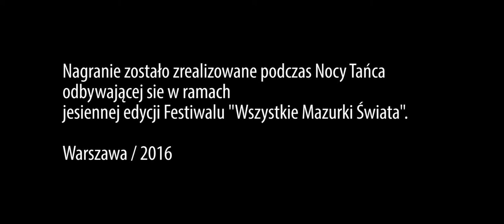Mistrz Sławomir Czekalski i uczniowie - Oberek od Radzymińskiego / Warszawa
Kapela Dobrzeliniacy: harmonia – Mistrz Sławomir Czekalski, skrzypce – Maria Stępień, baraban – Mieczysław Stańczyk
oraz uczeń:
akordeon – Dawid Wójcik

Warszawa, Festiwal Wszystkie Mazurki Świata, 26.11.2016 r.

Film zrealizowany przez fundację Po Staremu w ramach projektu „Mistrz Sławomir Czekalski. Popularyzacja i kontynuacja muzycznych tradycji pogranicza łęczycko-łowickiego”. Projekt dofinansowany z budżetu Ministerstwa Kultury i Dziedzictwa Narodowego.

Zapraszamy do śledzenia stron na których można znaleźć informacje o zbliżających się występach kapeli Sławomira Czekalskiego - Dobrzeliniacy, oraz zabawach tanecznych organizowanych w Łodzi i całej Polsce:

O projekcie.
Sławomir Czekalski to wielokrotnie wyróżniany na przeglądach i w konkursach harmonista z pogranicza łęczycko-łowickiego. Jego kapela Dobrzeliniacy doceniana jest również na scenach tanecznych w Łodzi, Warszawie, oraz Trójmieście. Można śmiało powiedzieć, że jest popularny w wymienionych miastach, z których młodzi muzycy dojeżdżają do niego na naukę gry. Nie przekłada się to jednak na popularność w Jego rodzinnych stronach. Sławomir Czekalski nie miał uczniów harmonistów wśród młodzieży z okolic, długo również Dobrzeliniacy nie grali u siebie na zabawie tanecznej.

Dzięki dotacji MKiDN Fundacja Po Staremu, przy współpracy z Żychlińskim Domem Kultury, zorganizowała w 2016 r. warsztaty muzyczne które prowadził sam Mistrz Sławomir Czekalski. W warsztatach wzięły udział osoby z całej Polski a nawet z zagranicy.
Na zabawach tanecznych w Łodzi i Żychlinie oraz na festiwalu Wszystkie Mazurki Świata w Warszawie uczniowie pokazali nabyte umiejętności i mieli okazje sprawdzić jak się gra do tańca.